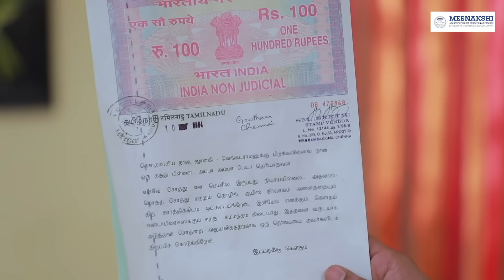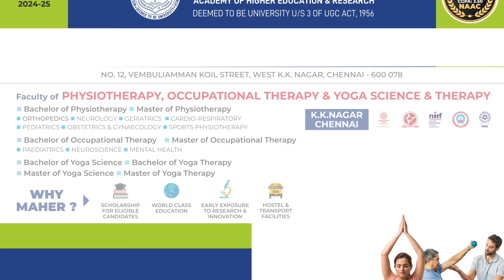Ilakkiya Serial | Episode 540 | 8th July 2024 | Shambhavy | Nandan | Sushma Nair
Crew:
Executive Vice President: B.R.Vijayalakshmi
Creative Head: Prince
Story: Saregama
Screenplay Design: Rajashri Roy
Screenplay: Sheklar
Dialogue: Palani swamy
Director: Natarajan
Cameraman: Visu
Editor: Vinoth
Production Controller: Kumar C
Creative: Shanmugam